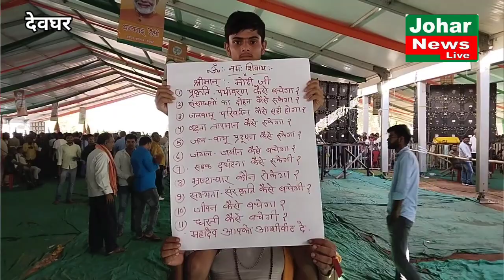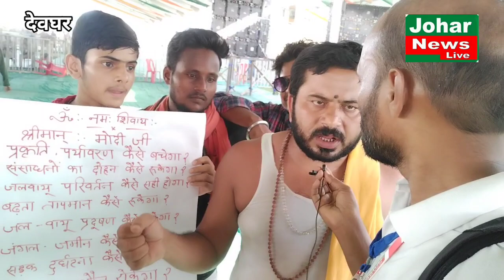मोदी जी के कट्टर भक्त बाबा मृत्युंजय पंडित क्यों मोदी जी के खिलाफ ही मोर्चा खोल दिए: Deoghar